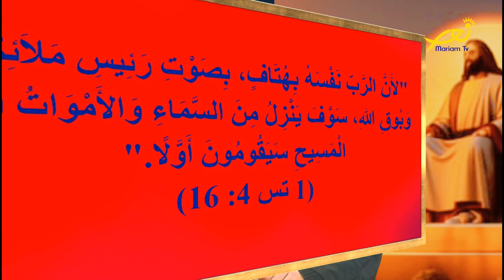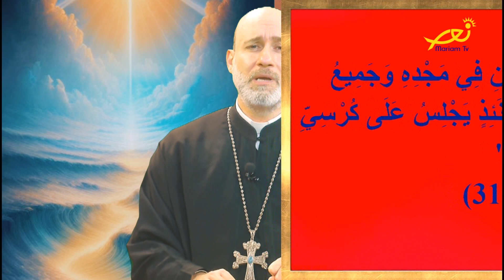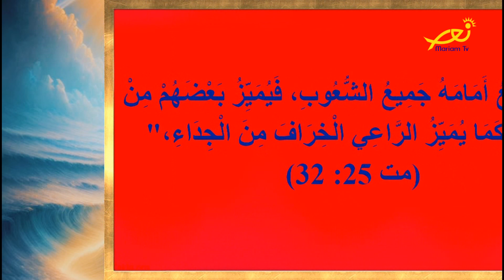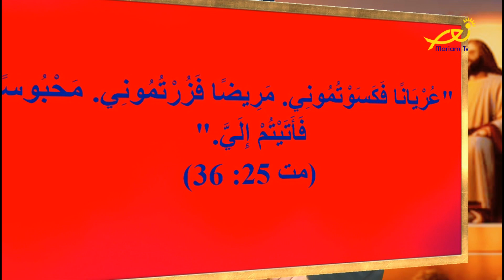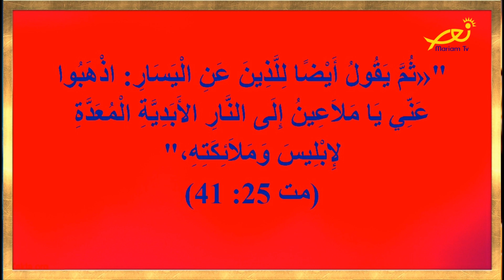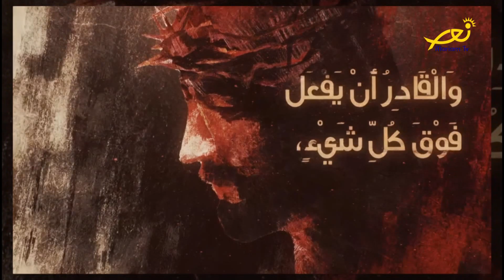أكثر جدًّا ممّا نطلب - 34 - الأرشمندريت د. شربل الحكيم - علامات نهاية الدّني 4